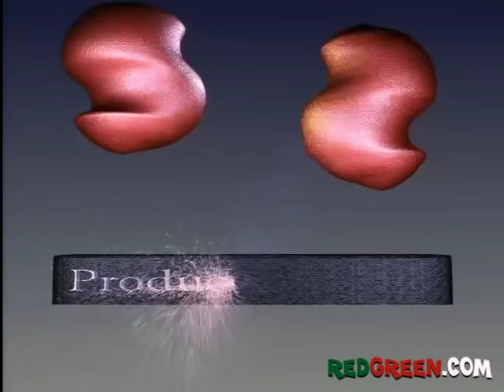The Red Green Show Ep 245 "Stupid Cupid" (2002 Season)